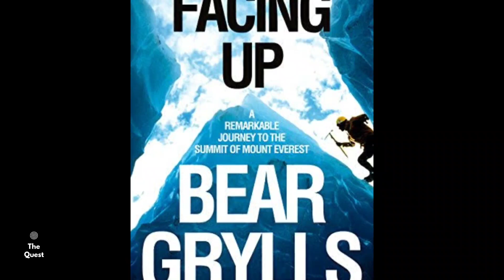Edward Michael Grylls OBE🔥🔥😱 | 17000 ಅಡಿಗಳಿಂದ ಬಿದ್ದು ಬದುಕಿ ಬಂದ😱| The Quest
I'm not the owner of any content which I used in this video, all resources like pictures or videos from google or any other helpful site which help us to explain our videos nicely or deeply. I would like to give Credit to google or any other sites.
if I used any other's content then I will definitely I would like to give credit to that induvial.
Thanks for all the support and all the owners thank you for the support.